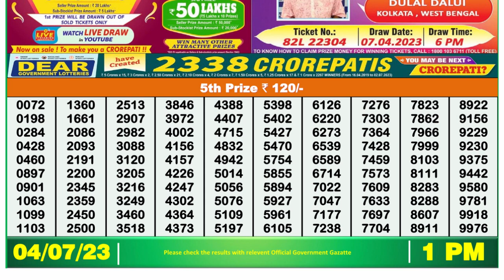Nagaland Lottery Sambad Live 1pm 04.07.23